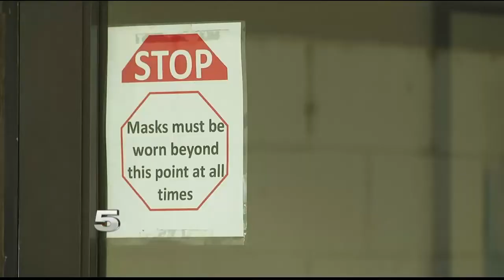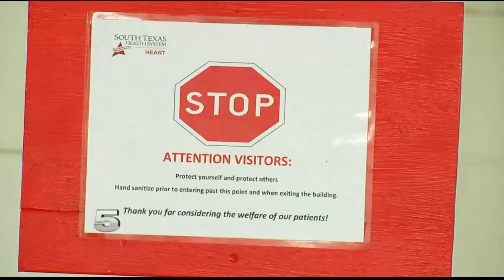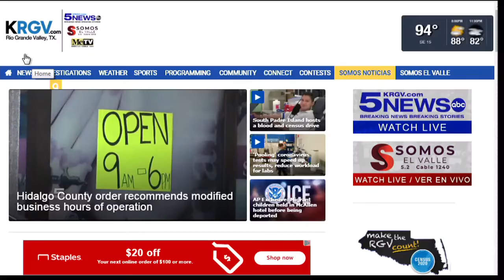Valley residents with underlying conditions taking precautions amid pandemic